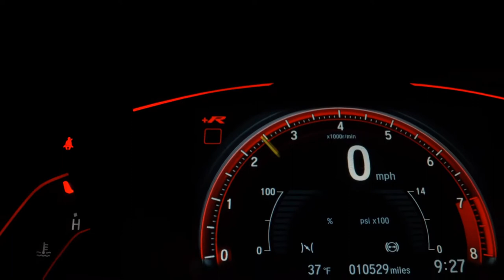HONDA FIT - 2012 - São Paulo/SP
Veículo: HONDA / FIT 1.4 LX 16V
Ano: 2011/2012
Combustível: FLEX
Portas: 4 PORTAS
Câmbio: Automático
Cor: PRATA
KM: 145.000

✅ Air Bag
✅ Alarme
✅ Ar Condicionado
✅ Direção Hidráulica
✅ Freio ABS
✅ Travas Elétricas
✅ Vidros Elétricos